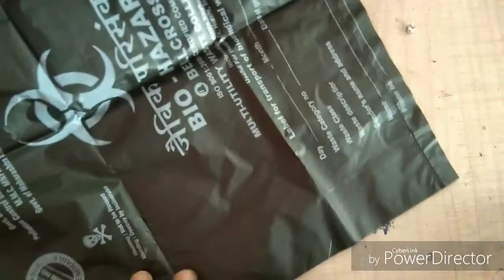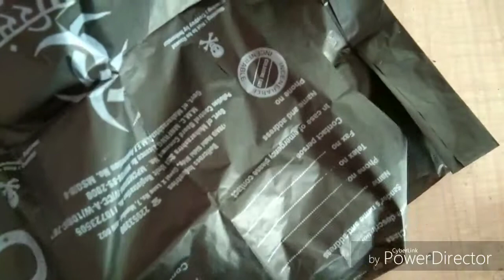How to make crock land modal at home 🐊🐊🐊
First i cut cardboard pieces then i cover from water frofe paper and the i. I cover with glue and throw some sand on glue and then add some rocks,planrs and toy crocodeil then u add some water .